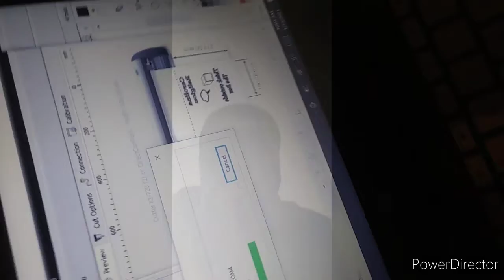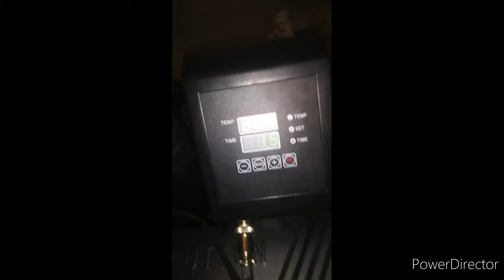CacktownVision start up business vlog 7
I started my business funding almost 3 months ago got my equipment almost a month ago and learned the program and effectively make shirts about a lil more than a week ago and at the point of making product and sold my first 👕